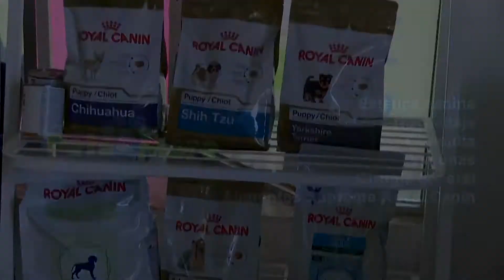Guerreras de Navojoa listas para CIBANORO III